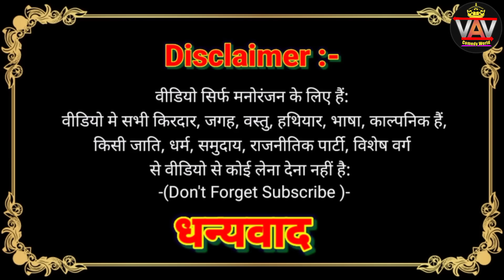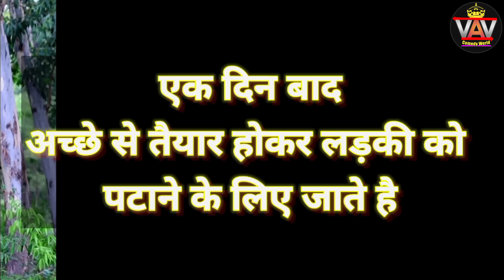परदेशी पिया 🤣|| अवधी कॉमेडी विडियो || VAV Comedy World || Comedy Video || Pratapghariya Comedy